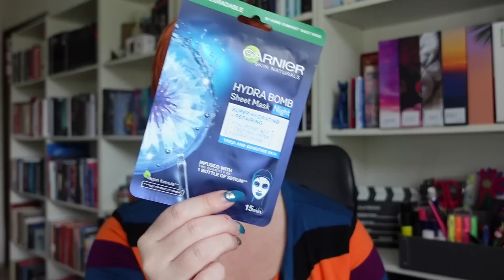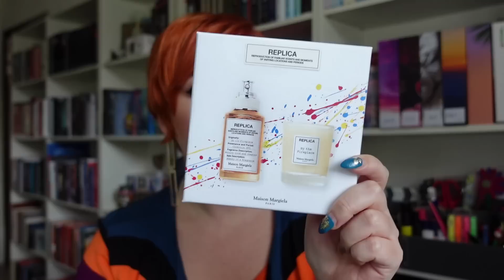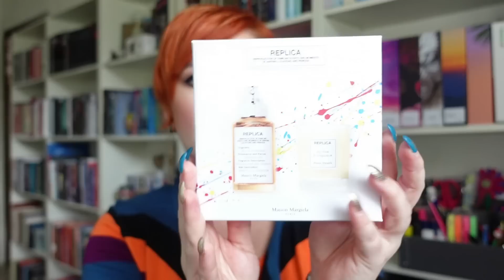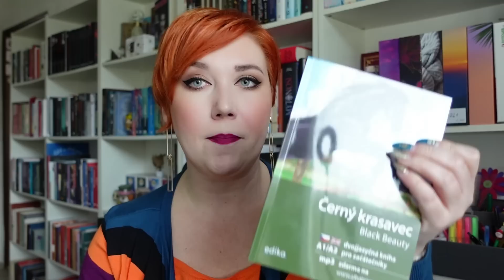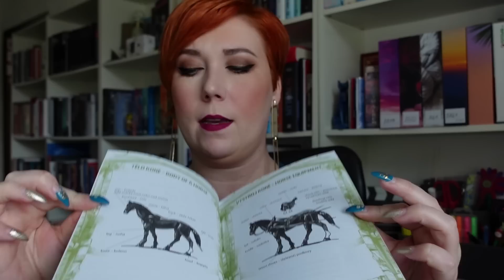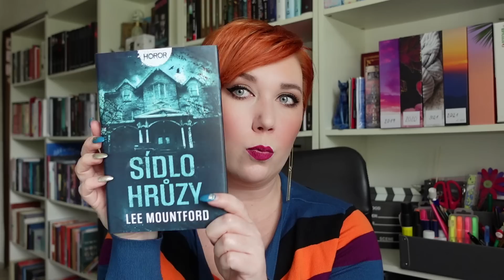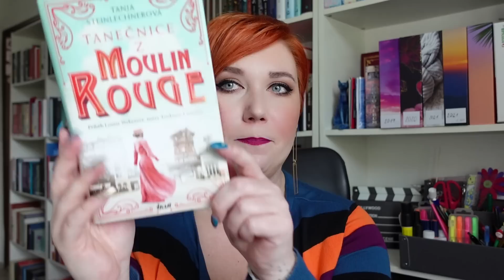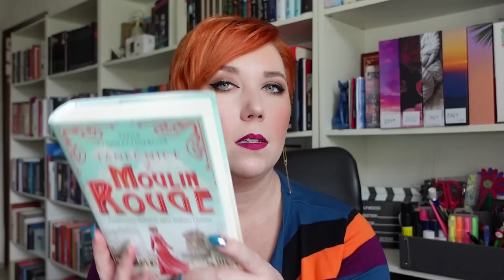HAUL za únor | Kosmetika, parfémy, knihy,...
Ahojky,
vítám vás u dnešního videa, po dlouhé době po nemoci :/
Konečně tu mám po pauze pro vás novou vlaštovku...haul plný kosmetiky, parfémů a knížek ;)